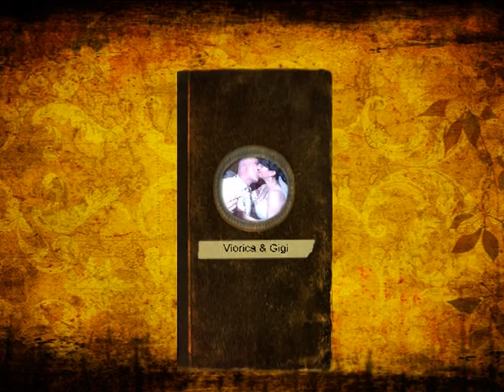Clip prezentare nunta Caras 2013 fotografi-cameramani dj sonorizare 0723245638 Vasile1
generic videoclip nunta in 2013 by vasile barzu de la hollywood millenium